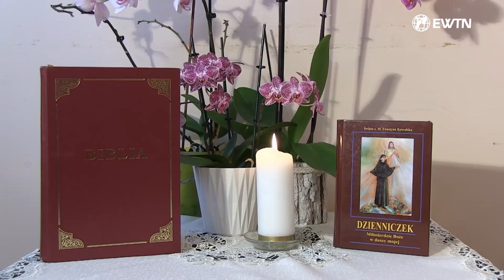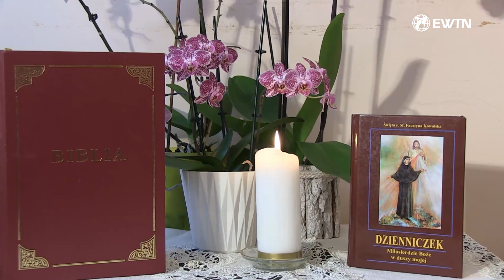Dokąd idziesz? | SŁOWO NA NIEDZIELĘ